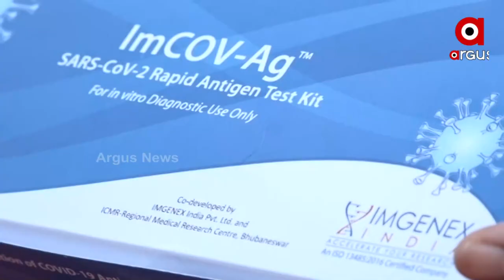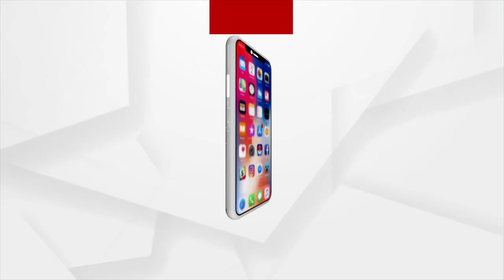କୋଭିଡ ୧୯ ରାପିଡ୍ ଆଣ୍ଟିଜେନ୍ କିଟ୍ କୁ ଉଦଘାଟନ କଲେ ମୁଖ୍ୟମନ୍ତ୍ରୀ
କୋଭିଡ ୧୯ ରାପିଡ୍ ଆଣ୍ଟିଜେନ୍ କିଟ୍ କୁ ଉଦଘାଟନ କଲେ ମୁଖ୍ୟମନ୍ତ୍ରୀ। ଏହାର ଗୋଟିଏ କିଟର ପ୍ରାଇସର ଦାମ 50 ଟଙ୍କା ରହିବ।